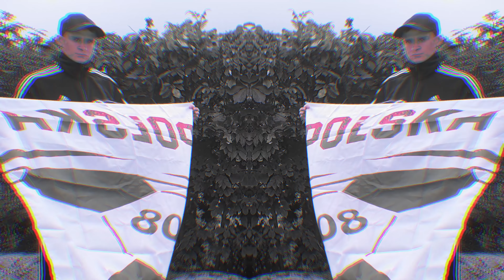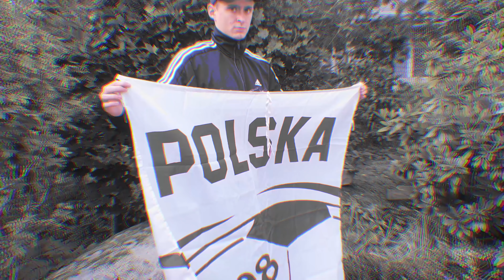KOGUT - Diss na Nasze Podwórko (prod. KOGUT)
Zrobiłem wszystko w 3 dni, bo miałem wenę. Lol.

A i żeby nie było - TO JEST DLA BEKI XD

Ale tak nieironicznie, jeżeli jest tutaj jakiś rapmen i chciałby się zaangażować w przyszłe projekty aka ft. to możecie pisać na Insta